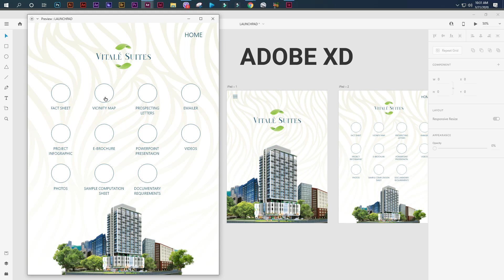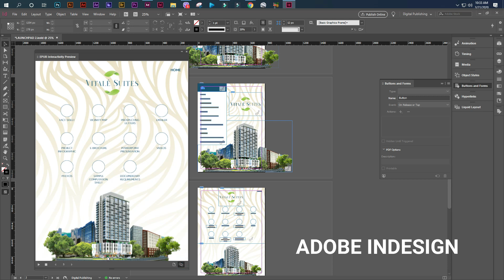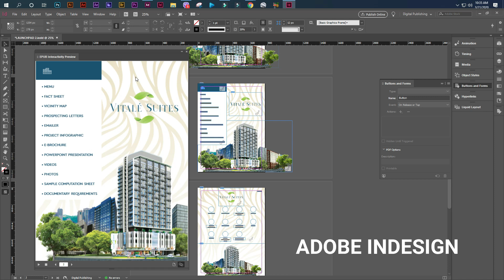Adobe XD vs Adobe Indesign 2020